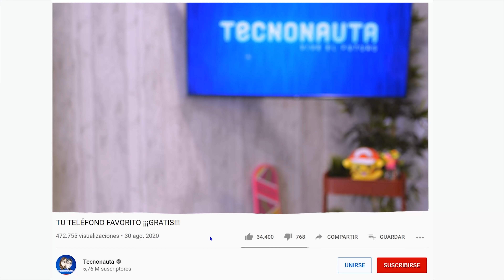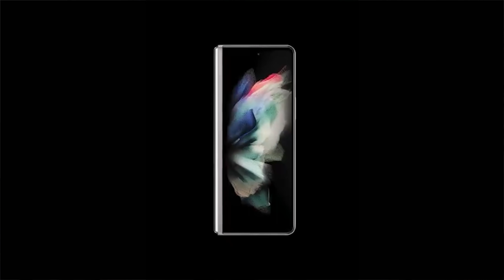ESTE ES EL SAMSUNG GALAXY FOLD 3!!!!!!! Se comió al Note...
O dale este código al vendedor "ANAMARIA11209"
(tienda Pedrito 😉)